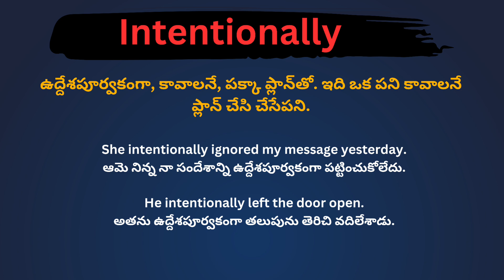Intentionally meaning in telugu with examples | Intentionally తెలుగు లో అర్థం @Meaning in Telugu